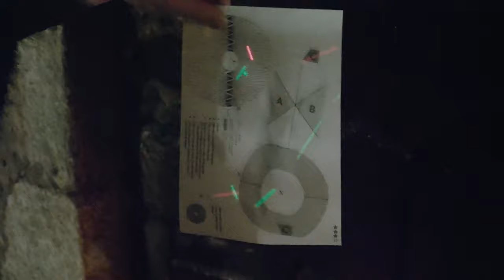Découvrez la magie de l'atelier bricole du Père Noël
A l'occasion du marché de Noël d'Ouroux-en-Morvan, trois lutins ont élu domicile au stand du Père Noël afin de réaliser quelques petites bricoles magiques avec les enfants.

Avec :
Nathalie Chavant, Christophe Comte, Florence Dupont, Valérie Paupert, Michel Paupert.

Merci à Michel Barbotte.

Le stand du Père Noël se tenait aux Caves Barbotte, le dimanche 22 décembre 2019 à Ouroux-en-Morvan.